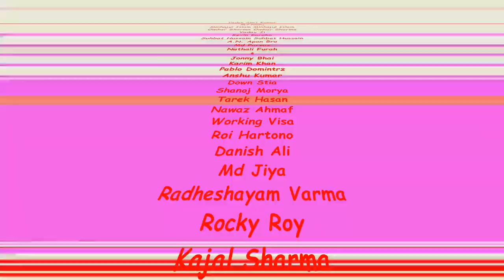bin müde 'Mech Arena'